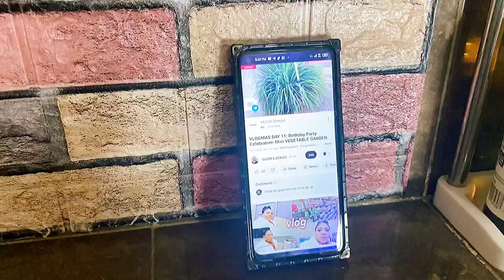We Find Peace In Christ Jesus In A Muslim country Dakar, Senegal 🇸🇳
Finally we found peace in christ Jesus, a vlog pack with fun, peace and laughter

Facebook. Okafor Chichi
Instagram. Okafor Mabel